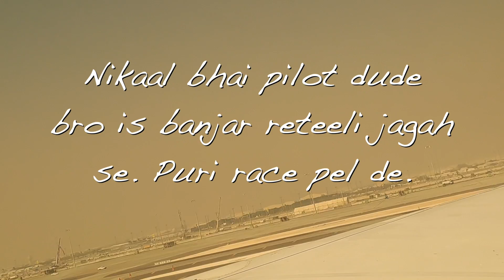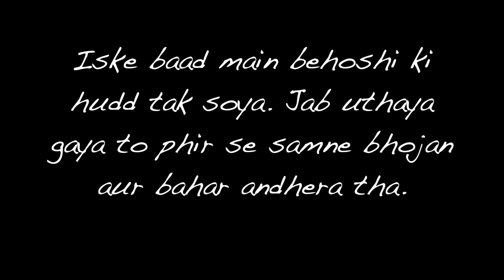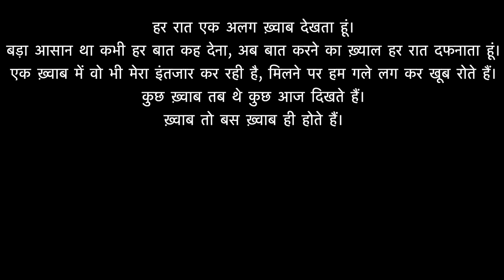Landed in Sweden without dying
A computer engineer and researcher.  Worked as software developer with few companies (Mediatek, Amazon, Directi…).  Gold Medalist in MTech (CSE) from International Institute of Information Technology (IIIT), Hyderabad. Pursuing PhD in Computer Science and Engineering from Indian Institute of Science (IISc), Bangalore.

A big fitness addict. Mostly inclined towards explosive, high intensity, crossfit type of workouts.

A very very passionate theatre actor. As part of theatre, I write some content and poetry occasionally.
Above all I am a bakdash and always excited to do something impactful.
I live an unplanned, extremely haphazard lifestyle, just somehow manage to fulfil my commitments.

The plan about this channel is that there is no plan. I upload whatever I feel sharing from my life. :)